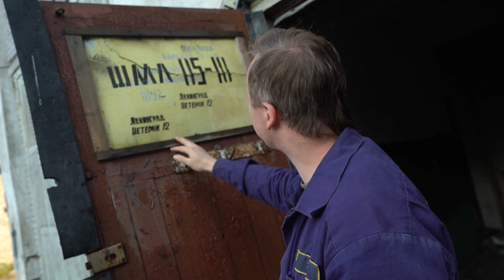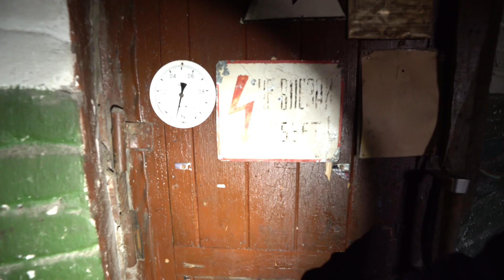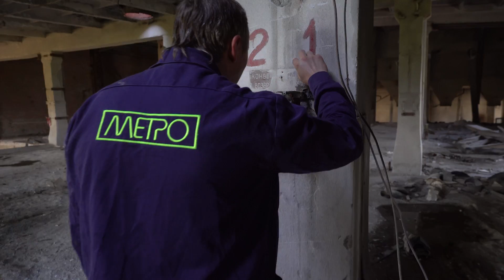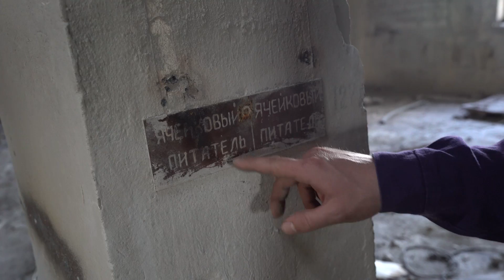Заброшенный ГОК "КарелСлюда". Карелия. Чупа. Сталк с МШ.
Заброшенное советское предприятие на просторах Карелии...
Помочь проекту:
➡️  USDT TRC20:   TTWvg6Uu8weuS7evgZso7bJNBph5WWSsgH
➡️  USDT TON:   UQA6oXxZ0tLnHXvP_EEiXU7gYMeFiiU9y9ARwWvNKDH3XI1A
Сотрудничество и реклама: